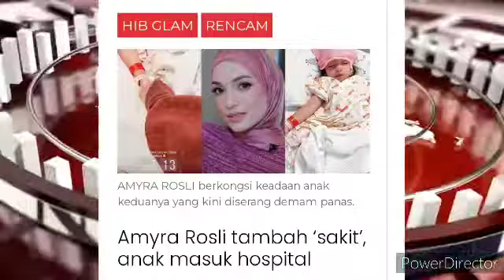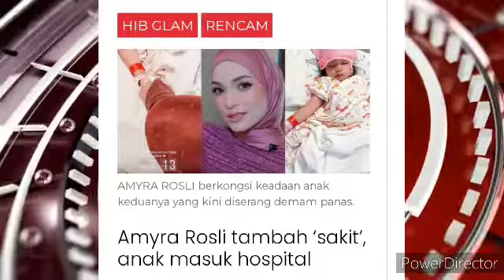BERAT SUNGGUH UJIAN!! AMYRA ROSLI TAMBAH 'SAKIT' SEBAB SINI??? 😭😭😢😢